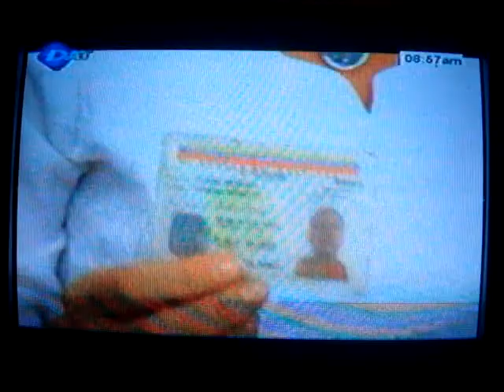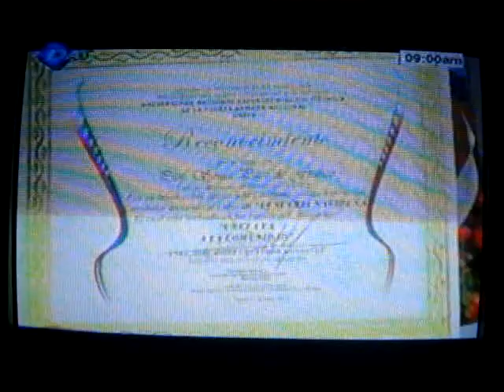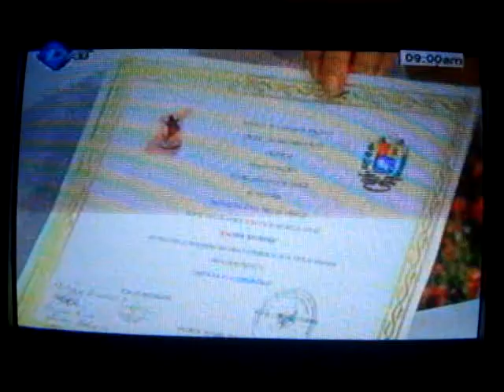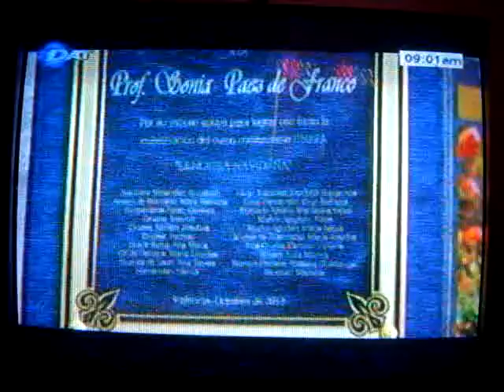PIJAMA DE NINO 5 DE 5 PARTS.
PROFESORA MILADYS LOPEZ